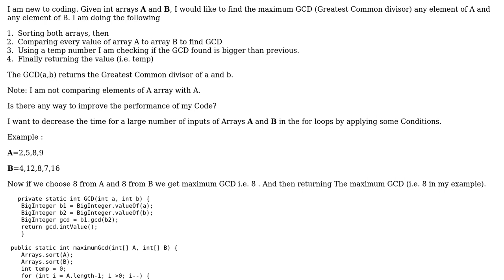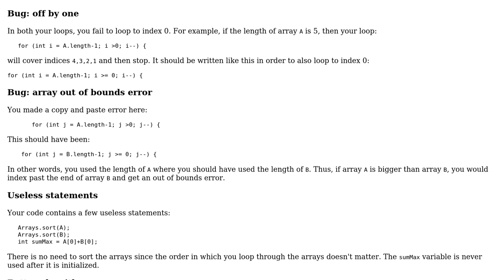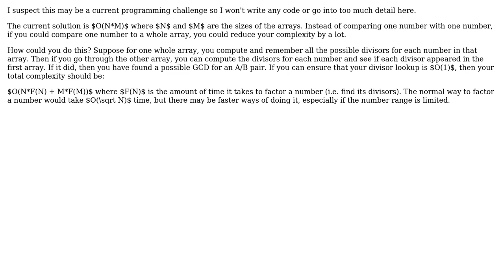Code Review: Maximizing GCD of two arrays of numbers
With thanks & praise to God, and with thanks to the many people who have made this project possible! | Content (except music & images) licensed under CC BY-SA | Music | Images & others | With thanks to user Rishabh Deep Singh user JS1 user 200_success and the Stack Exchange Network Trademarks are property of their respective owners. You are responsible for your own actions.